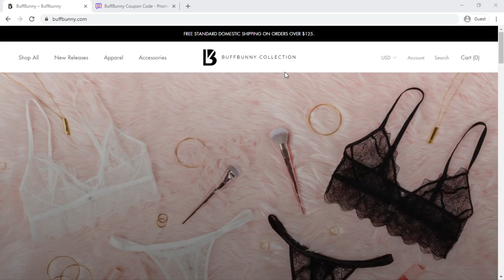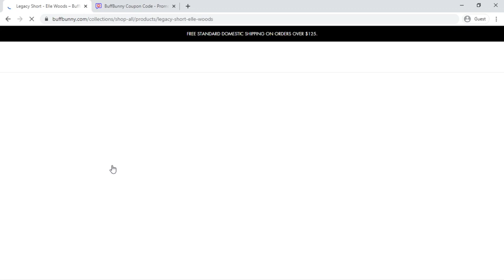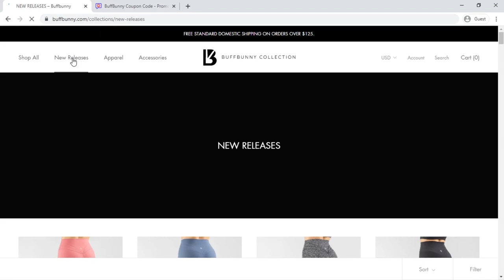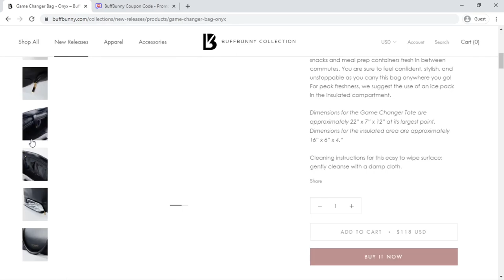BuffBunny.com Coupon Code | BuffBunny Website Tour Video [ReviewsOffers.com]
BuffBunny.com Coupon Code | BuffBunny Website Tour Video [ReviewsOffers.com]. Write your review on comment box or visit below website [ReviewsOffers.com] for add your reviews.